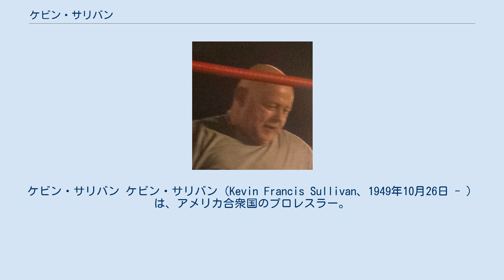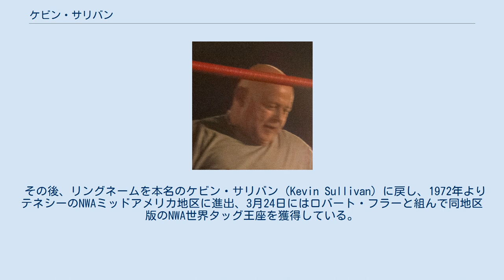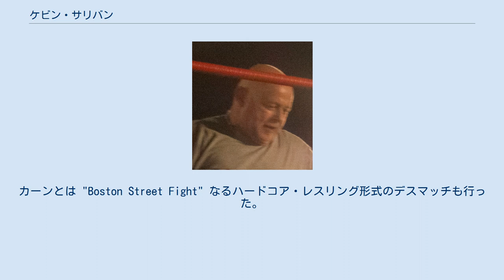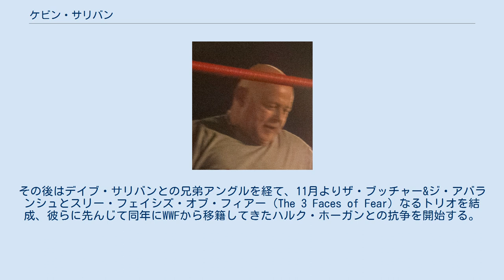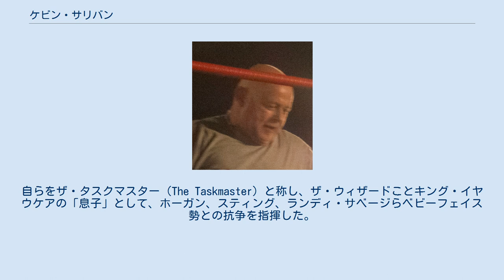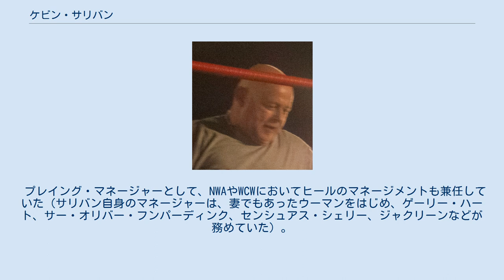ケビン・サリバン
ケビン・サリバン ケビン・サリバン（Kevin Francis Sullivan、1949年10月26日 - ）は、アメリカ合衆国のプロレスラー。
 1970年代にベビーフェイスのポジションで活動後、1980年代より怪奇派のヒールに転向。
ザ・タスクマスター（The Taskmaster）を名乗ってヒール軍団の首領を務め、マネージャーやブッカーとしても活躍した。
 1970年10月、ジョージア州アトランタでのスカンドル・アクバとのスタジオTVマッチにてデビュー。
同地区でジョバーを務めた後、1971年よりジョニー・ウエスト（Johnny West）のリングネームでNWAガルフ・コースト地区に入り、ケン・ルーカスとのコンビで活動。
3月11日にエディ・サリバン&ダンディ・ジャック・モレルからガルフ・コースト・タッグ王座を、6月2日には松岡巌鉄&大熊元司のライジング・サンズからUSタッグ王座をそれぞれ奪取した。
 その後、リングネームを本名のケビン・サリバン（Kevin Sullivan）に戻し、1972年よりテネシーのNWAミッドアメリカ地区に進出、3月24日にはロバート・フラーと組んで同地区版のNWA世界タッグ王座を獲得している。
1973年からは、長年の主戦場となるフロリダのCWFに参戦、主宰者エディ・グラハムの息子マイク・グラハムのパートナーに起用され、ボビー・シェーン&ゴージャス・ジョージ・ジュニアなどのチームを破りNWAフロリダ・タッグ王座を2回獲得した。
翌1974年5月、全日本プロレスに初来日。
前年にデビューしたジャンボ鶴田とのシングルマッチも組まれ、当時の日本では「南部の若獅子」なるニックネームが付けられた。
 1975年10月より、ニューヨークのWWWFに登場。
イワン・プトスキーとのタッグチームなどで活動し、1976年には、WWWFヘビー級王者ブルーノ・サンマルチノの挑戦者としてWWWFに参戦していたスタン・ハンセン&ブルーザー・ブロディのコンビとも対戦、ジ・エクスキューショナーズ（キラー・コワルスキー&ビッグ・ジョン・スタッド）が保持していたWWWF世界タッグ王座にも挑戦した。
WWWFには1977年まで出場して、アーニー・ラッド、スーパースター・ビリー・グラハム、バロン・シクルナ、バグジー・マグロー、クラッシャー・ブラックウェル、スパイロス・アリオン、トーア・カマタ、ニコライ・ボルコフ、ケン・パテラとも対戦した。
 その後、1977年5月の全日本プロレス再来日を経て、1978年は中西部のNWAセントラル・ステーツ地区で活動。
ケン・ルーカスと再びコンビを組み、4月24日にアレックス・スミルノフ&ブルドッグ・ボブ・ブラウンからセントラル・ステーツ版のNWA世界タッグ王座を奪取。
南部ではアラバマのサウスイースタン・チャンピオンシップ・レスリングにて、1979年にトニー・チャールズとUSジュニアヘビー級王座を争った。
 1980年はジム・バーネット主宰のジョージア・チャンピオンシップ・レスリングを主戦場に、4月21日にトニー・アトラスと組んでスミルノフ&イワン・コロフからNWAジョージア・タッグ王座を奪取。
シングルでも、6月8日にトーナメントの決勝でエディ・マンスフィールドを破り、空位となっていたNWAジョージア・ジュニアヘビー級王座を獲得、以降もスタンリー・レーンやダッチ・マンテルを相手に同王座を争い、レス・ソントンが保持していたNWA世界ジュニアヘビー級王座にも挑戦した。
 デビュー以来一貫してベビーフェイスだったが、1980年末よりジョージア地区にてヒールのポジションに回るようになり、同年11月29日にはスティーブ・カーン、翌1981年2月21日にはスティーブ・オルソノスキーと、フェイス陣営の選手からNWAナショナルTV王座を奪取。
カーンとは "Boston Street Fight" なるハードコア・レスリング形式のデスマッチも行った。
同年4月からはメンフィスのCWAにもヒールとして参戦、ジミー・ハートのファースト・ファミリーに加入し、ウェイン・ファリスと組んでジェリー・ローラー&ビル...